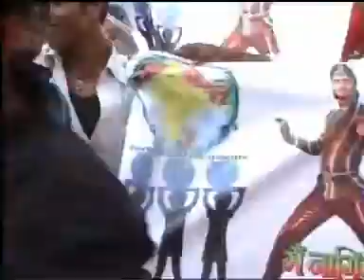Hi This Is Manoj R Pandey watch My videos